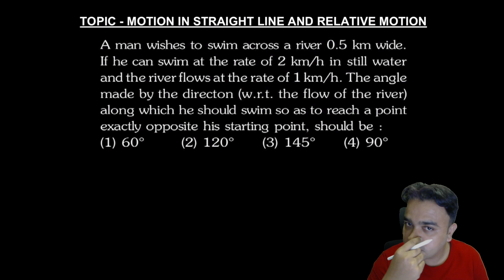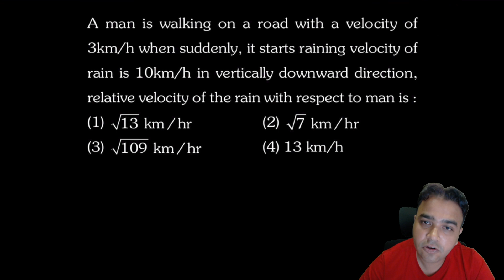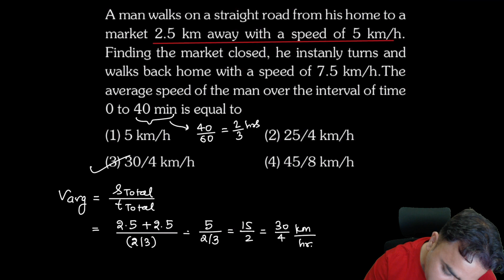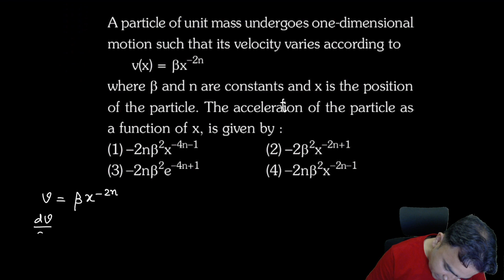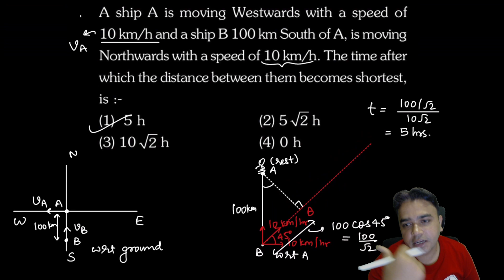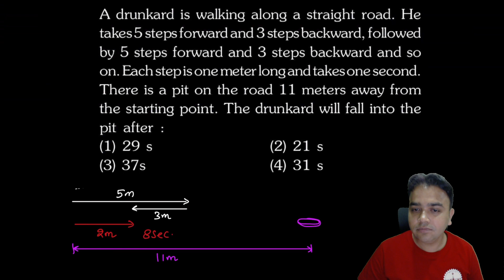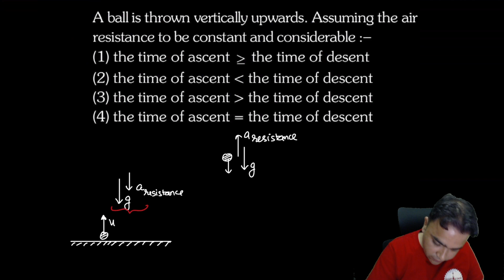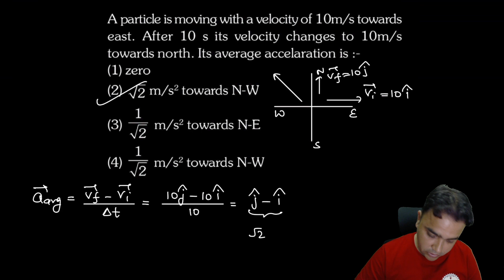ONE SHOT REVISION | KINEMATICS | NEET | JEE MAIN | 2023 | IMPORTANT PROBLEMS